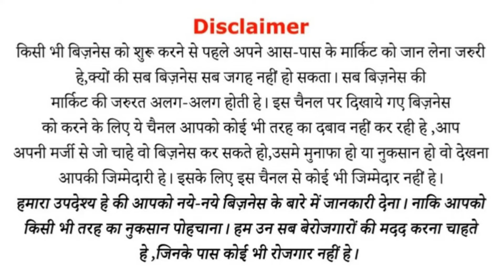3 लाख महिना कमाव गाव से | New Business Ideas 2024 | Unique Business Ideas| Small Business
3 लाख महिना कमाव गाव से | New Business Ideas 2024 | Unique Business Ideas| Small Business

About the Video :

Hello friends...!
Aaj mai app sabhi ke liye New Business Ideas 2024 | Unique Business Ideas ke bare me zabardast information lekar aaya hu.
               I hope isse apko new business ideas 2024
unique business ideas
business ideas
2024 me konsa business kare
2024 me kaun sa business karen
bilkul naya business
latest business ideas 2024
100000 me business kaise kare
5 hajar me businss
5 hazar me business
kam paiso me businss kaise kare
kam paiso mein kaun sa business karen
kam paiso me businss
bina paise ka business kaise kare
bina paise ke business kaise kare ka bhi idea milega, aur apko ye video zarur pasand aayegi.

Topic Covered :

     1 : New Business Ideas 2024
     2 : Business Ideas 2024
     3 : Unique Business Ideas 2024
     4 : Latest Business Ideas 2024
     5 : How to Earn Money
     6 : Business Kaise kare